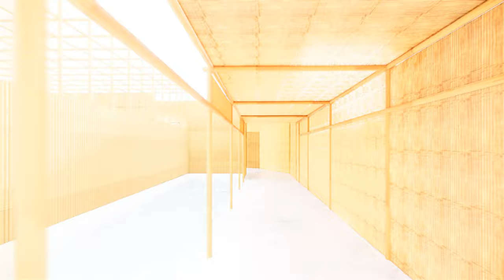ENSCAPE WALKTHROUGH |PRIMARY SCHOOL, GOA | ARCHITECTURAL PRESENTATION | 6163DESIGNSTUDIO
PC SPECS

i9 9900K

Gskill 32GB 3000Mhz DDR4

INNo3D RTX 2060 Super

480GB M.2 SSD

NZXT Kraken X62 Liquid AIO